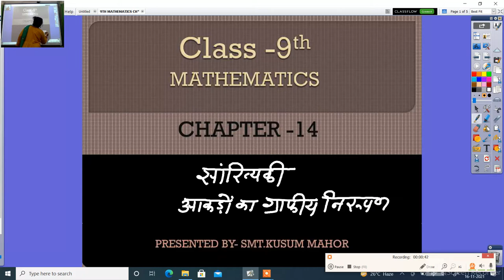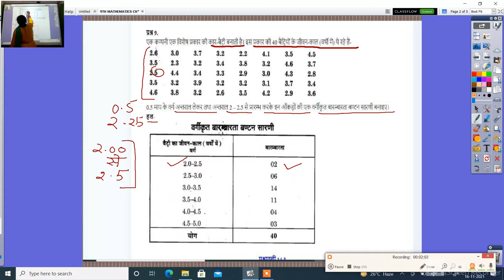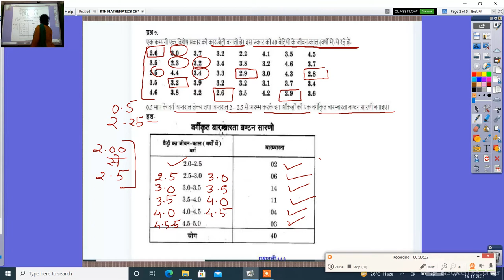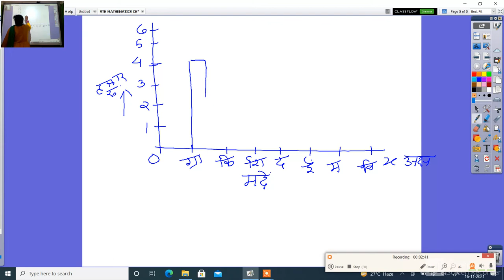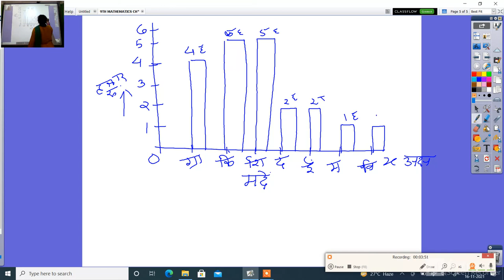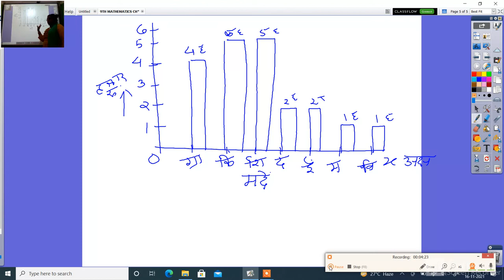9TH MATHEMATICS CHAPTER 14 SANKHYIKI